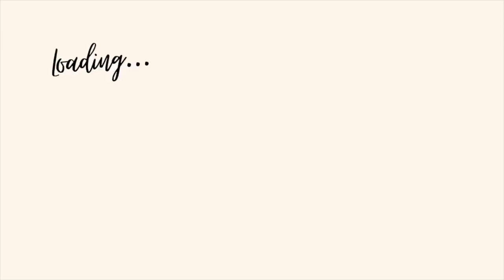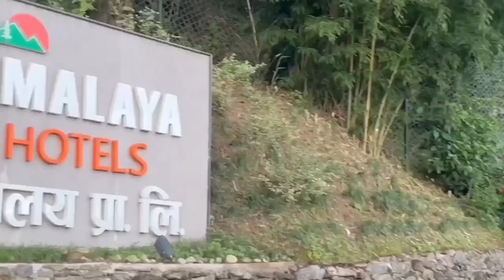My Outdoor *Birthday* With Dear Ones|| ClubHimalaya || 2023